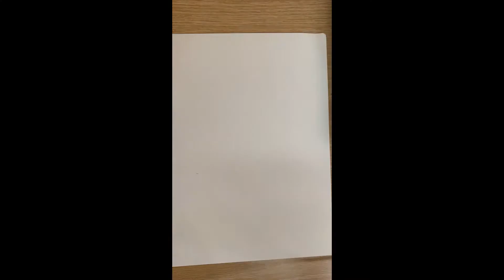Cup of Hot Chocolate